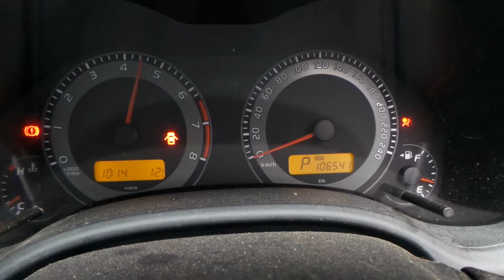DISMANTLING 2011 COROLLA SEDAN 2ZR 1.8LT AUTO C4319